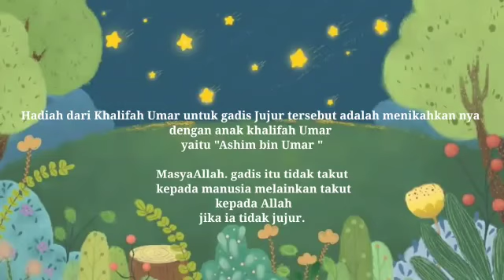002016 Aqila Humaira Shaafwa l kelas 3 Abdullah bin Mas'ud l Story Telling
002016 Aqila Humaira Shaafwa l kelas 3 Abdullah bin Mas'ud l Story Telling